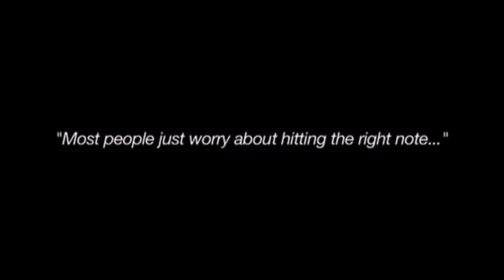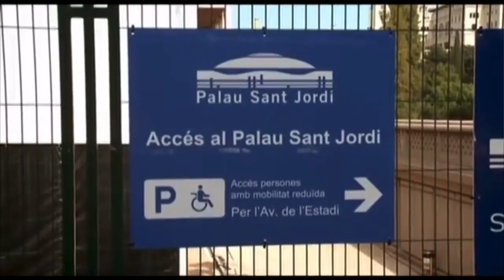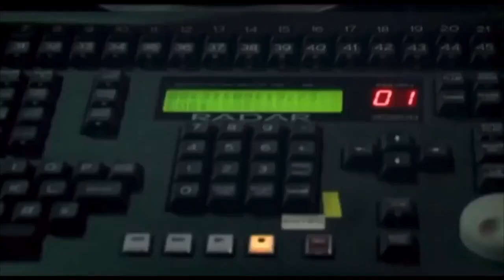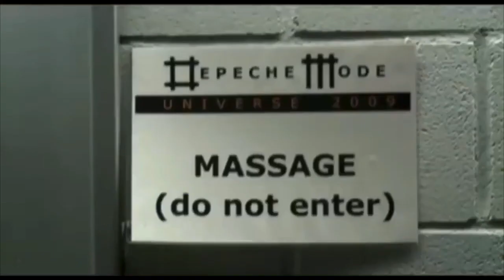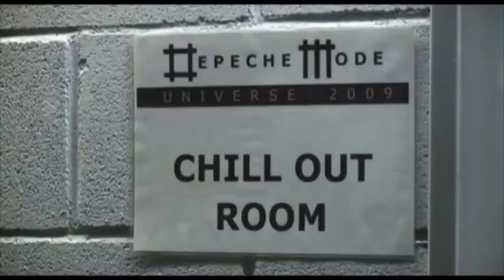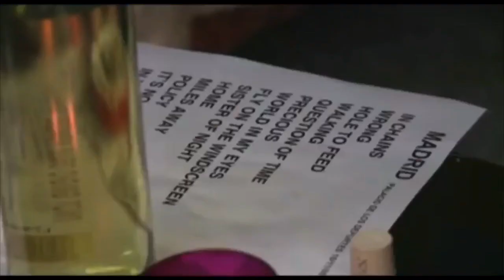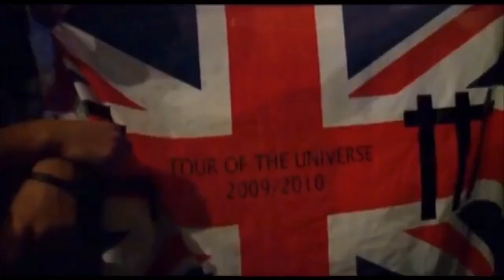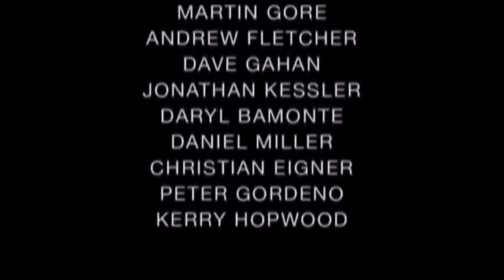Depeche Mode - Inside the Universe (2010 TOTU Documentary)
Devotional Films - Videos of Faith and Devotion

Programs for video editing:
Edited and cutting on Win10 (64x Bit)

Programs for audio editing:
- Audacity

Videos on the channel:
- High-Defintion-Multicams
- Interviews
- Documentaries

...Spreading the news around the world.